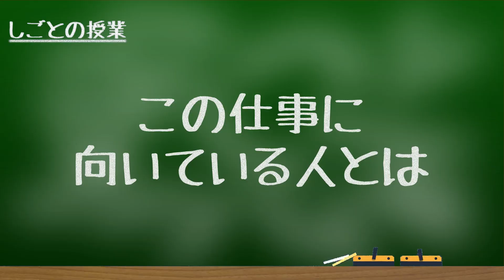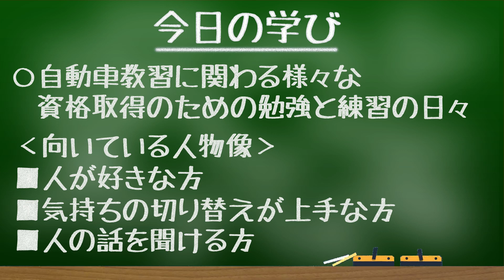入社後の取得資格○○個！！【教習所】【学科】【実技】【教官】【資格】【勉強】『しごとの授業』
今回は「教習所の採用」について
『株式会社シグマ　平和橋自動車』の
大橋さんから学びます！
それではレッツ・ゴー！

Part1は以下よりチェック

Part2は以下よりチェック

運営会社
【株式会社MIRAIS】

教習所
教官
学科
実技
免許
運転免許試験場
組織体制
株式会社シグマ
平和橋自動車
東京クレーン学校
講習
研修
教習指導員
技能検定員
送迎バス
資格
役職
業務内容
教習指導
制約
補助ブレーキ
安全確認
繁忙期
営業
集客
二輪
教則
道路交通法
関係法令
年収
クレーム